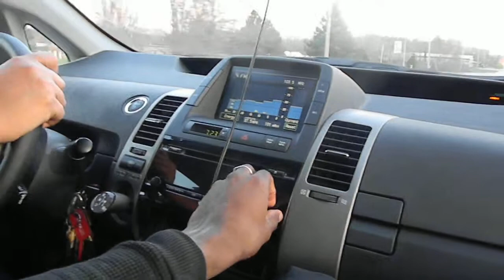DSCN9279 2013-04-20 National Park, Oregon, Illinois